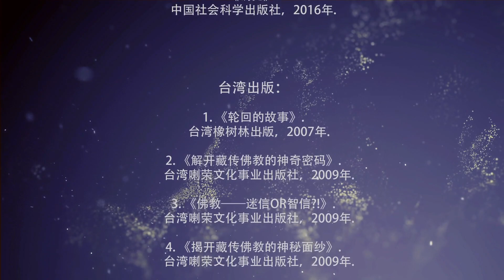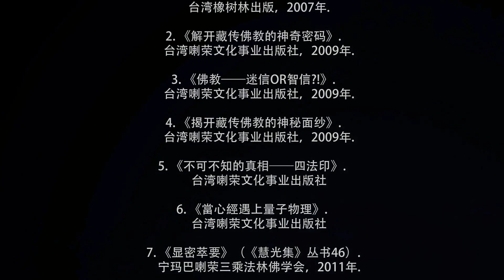2016 Teaching Series in Australia How to Practice Compassion through Wisdom: a Buddhist Perspective